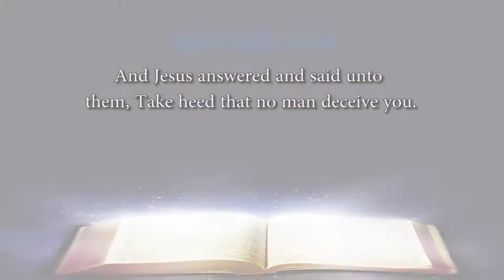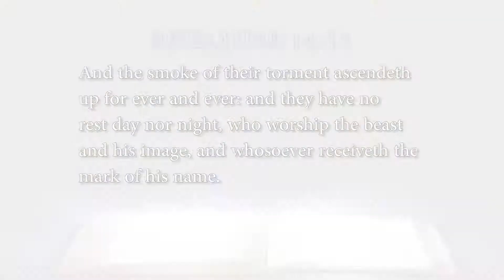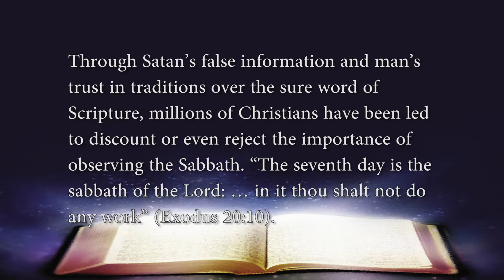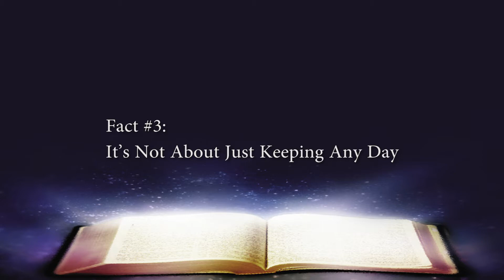Most Dangerous Last day Errors part6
Hosted and Produced by Pastor Kevin McMillan